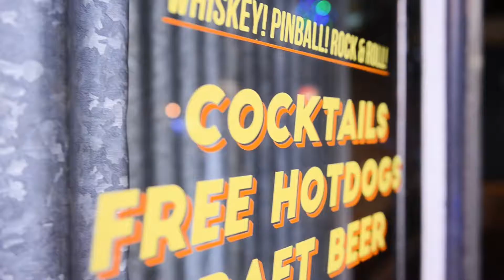B.EAT ST - Eats, Beats & Booze - Manchester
Situated in the Great Northern Warehouse, hidden away from the busy streets, this unique blend of bars and food vendors creates a unique summer street food party, and turns a quiet Manchester cul-de-sac into a buzzing drinker’s haven complete with a secret beer garden, where the sun shines all day.